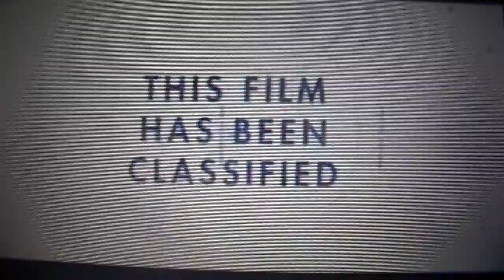Godzilla - Dragonborn (Trailer) Toy Footage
Hope you enjoy this Epic Toy Footage!